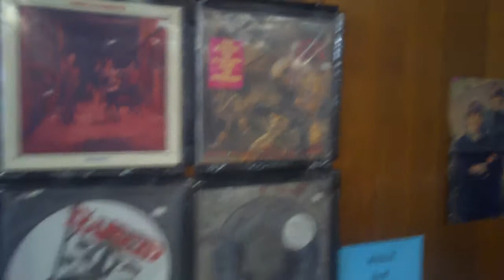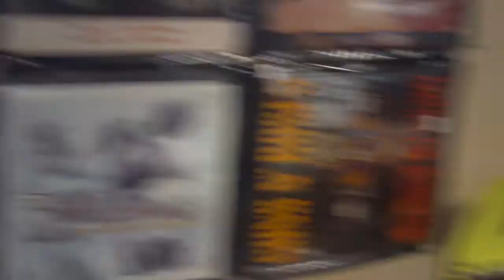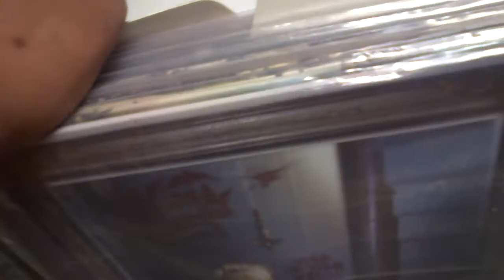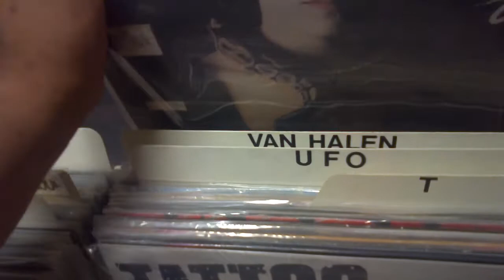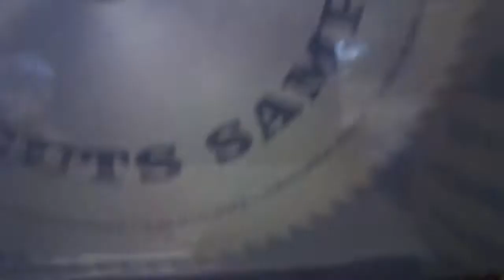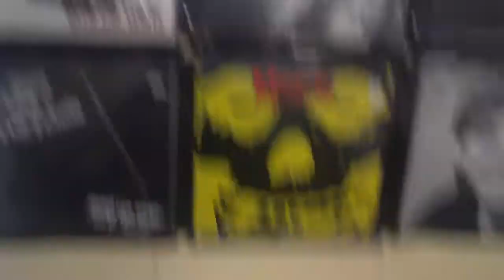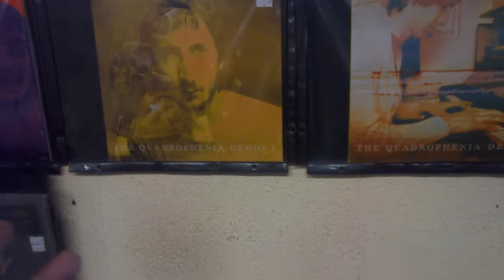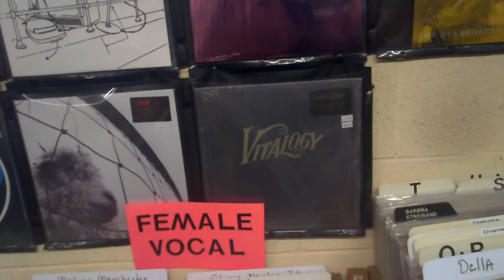Joe's Record Store Extra: Inside American Oldies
Well, come take a look inside one of the coolest places in the state of Virginia. It's a great place to browse though an abundance of new and used LP, CD, & cassettes, As well there is lots of other worthwhile memorabilia. What ever music your into, they got it. Every now and then I find a surprise.  Thanks to the clerk for letting me make video inside the shop.